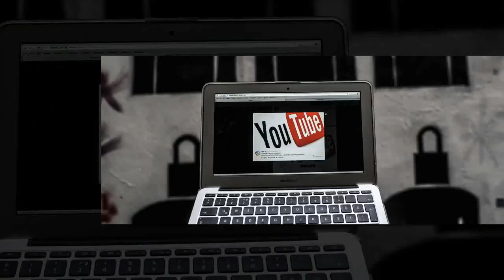Top 10 International Martial Arts